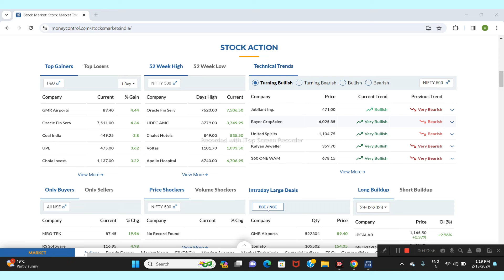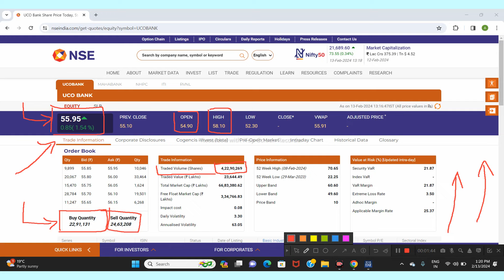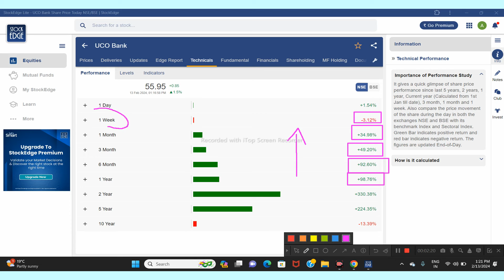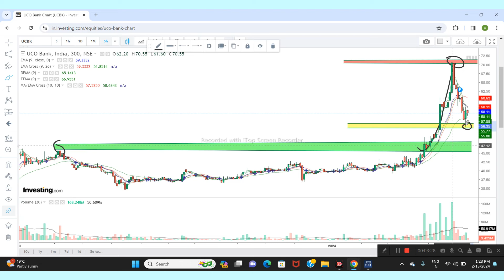UCO BANK LTD SHARE NEWS | NEXT TARGET | LATEST NEWS | STOCK ANALYSIS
UCO Bank share technical analysis
UCO Bank share price target
why UCO Bank falling
best share to buy tomorrow
best share for longterm
UCO Bank stock latest news
UCO Bank latest news today